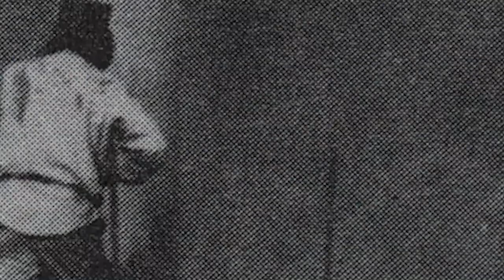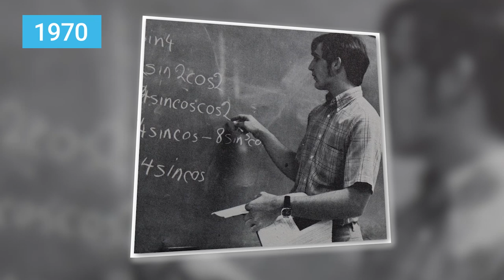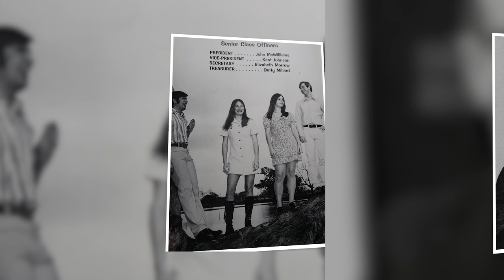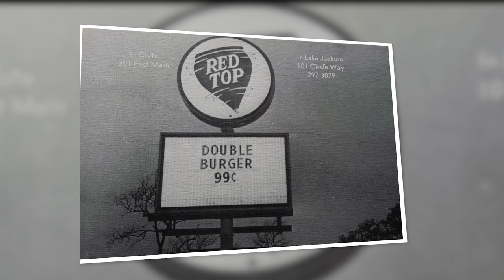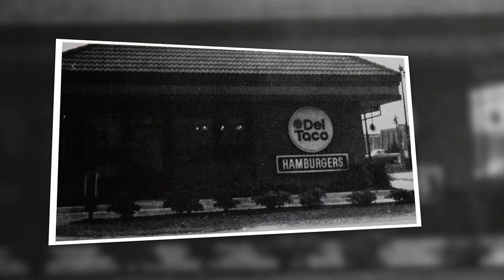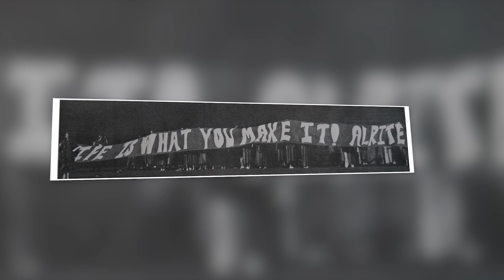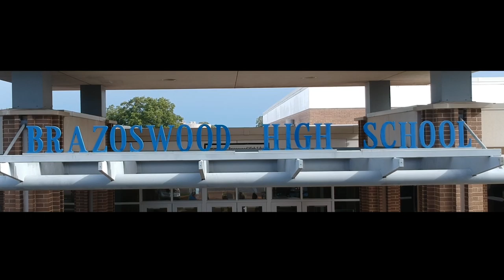Brazoswood 50th Anniversary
A collection of images spanning Brazoswood High School's 50 year history.